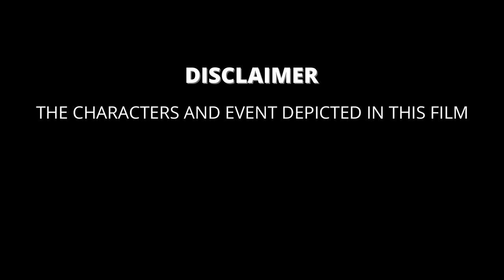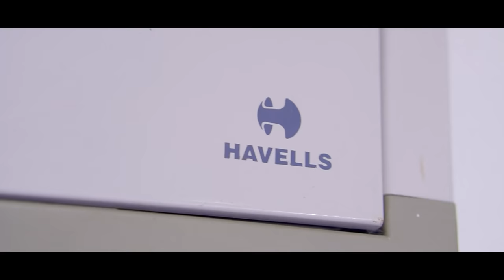WEDDING DHAMAKA | Assamese Web Film | THE UNIQUE KALAKARS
PRODUCTION HEAD- Bhabananda Dutta
WRITTEN BY- Jublee Bordoloi
                          Arfelish Bordoloi
DIRECTED BY- Jublee Bordoloi
CINEMATOGRAPHY- Rituparna Borah
EDITING- Arfelish Bordoloi
DUBBED AT- The Unique Kalakars
CHIEF ART DIRECTOR- Ankit Thakur
ASST ART DIRECTOR- Parchajit Phukan
PRODUCTION DESIGNER- Shahrukh Borbhuyan
COSTUME- Gauri Kalita
POST PRODUCTION HEAD- Rimjhim Dutta
LEGAL CONSULTANT- Sharfaa Meraj
CRAFT- Muskan Kumari
CAST- Arfelish Bordoloi
           Mukesh Gogoi
           Raj Kishor Chutia
           Rishita Dastidar
           Gauri Kalita
           Monjeet Gogoi
           Ankit Thakur
           Mamu Gogoi
           Bubul Borah
           Erik Ahmed
           Sima Hazarika
           Monuj Dutta
           Rimjhim Dutta
           Rahul Mishra
           Parchahit Phukan
           Shahrukh Borbhuyan
           Kuldeep Gogoi
           Gitanjali Chutia
           Abhinav Dutta
SPECIAL THANKS- Cafe Le Alpinia